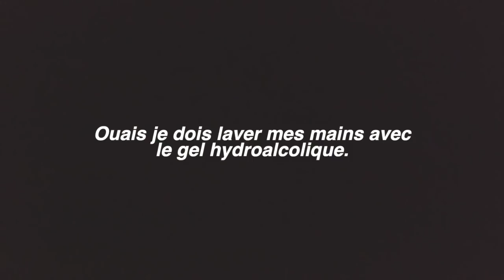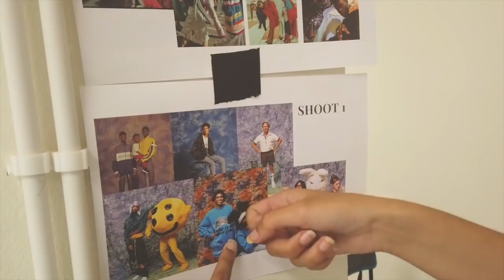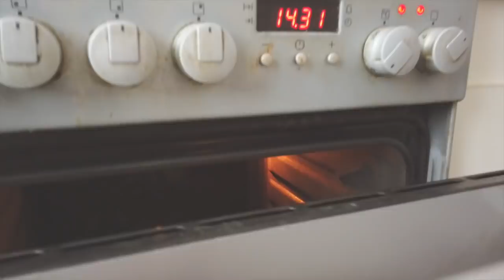Ma vie est un sketch ? ÉP-02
Je fais rien cet été j'ai donc décider de vloger mon ennuie, mes sorties, mon parcours scolaire et ma broke life. Du coup... voici l'épisode 2 (Un nouveau vlog tous les mercredi et dimanche à 12h)

Caméra : DJI Osmo Pocket
Mes lunettes sont des Marc Jacobs que j'ai fais à ma vue chez le lunetier :)